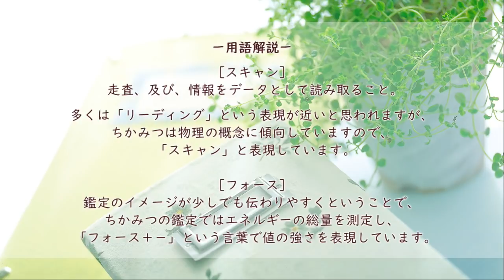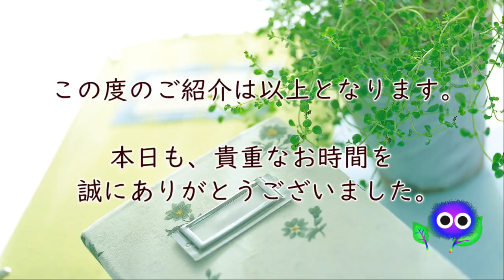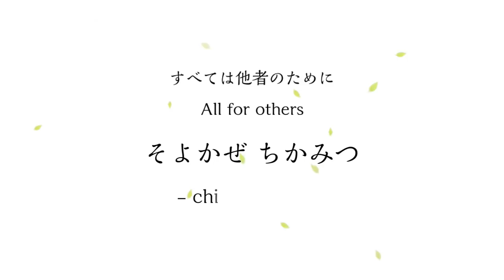No.22 ちかみつ対面鑑定 case.02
ちかみつ対面鑑定で公開のご承諾をいただいている皆さまとの鑑定内容を紹介させていただきます。何かの参考になれば幸いです。いつもありがとうございます。